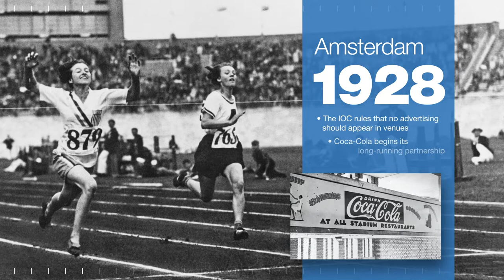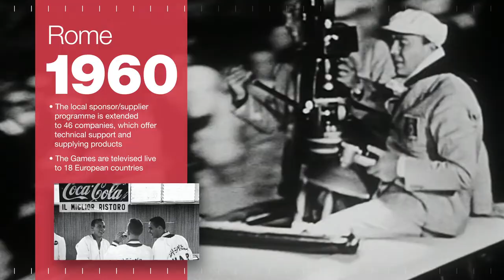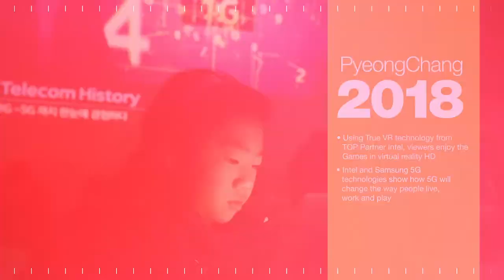History of Marketing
Olympic Marketing can be traced back to the first modern Olympic Games. It has played a vital role in the growth of the Olympic Movement ever since. Find out what are the key commercial developments of the Games from Athens 1896 onwards.